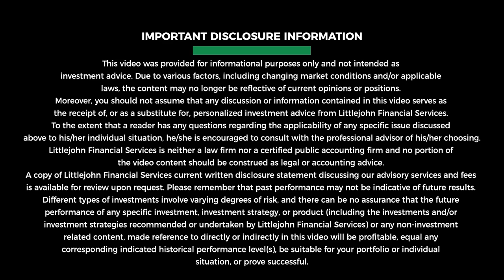Rethinking Wealth Building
With rising costs, high interest rates and expensive housing, how do we adapt and become successful given these difficult times? Let's talk about ways to bolster our financial and physical health.

Episode highlights:

Benefits of saving more than the traditional 10-15% of your income to achieve greater financial independence and flexibility.

Why delaying Social Security benefits could significantly boost your retirement funds.

How planning for financial self sufficiency can mitigate fears about the future of Social Security.

The distinction between good and bad debt.

Practical advice on avoiding common pitfalls like credit card misuse.

Effective methods such as negotiating lower interest rates and using Dave Ramsey’s snowball effect to tackle high interest debt.

Why it’s important to reduce access to credit once debts are paid off to avoid falling back into the debt trap.

Insights into leveraging the financial system to your advantage with disciplined money management.

Power of compound interest and how responsibly using debt can benefit small business owners.

Concept of “living large on less” by making thoughtful choices and maintaining the things you own to reduce replacement costs.

Littlejohn Financial
2435 NW Kline St
Suite 200

Monday-Thursday 9-5pm
Friday 9-1pm